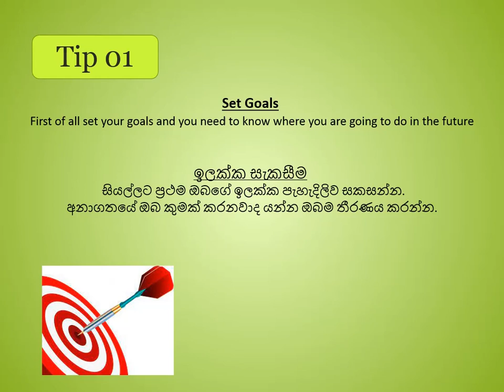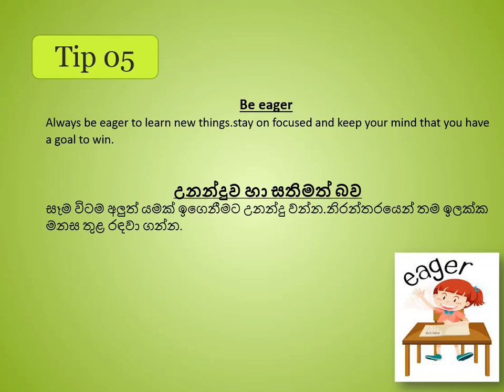motivation for life